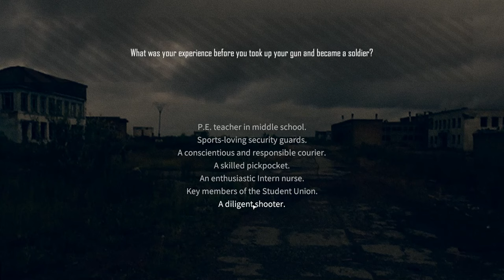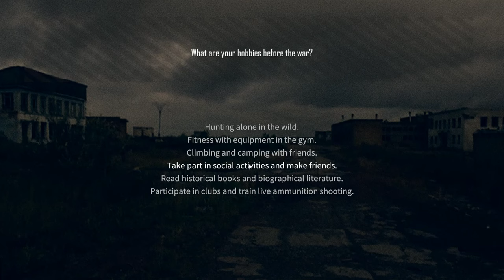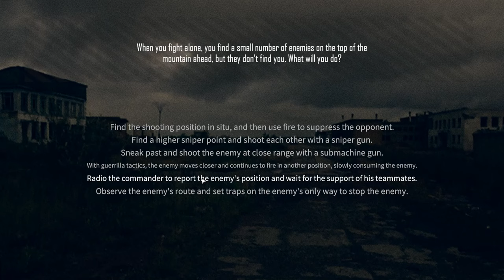Freeman: Guerrilla Warfare Ep 1 (An Early Look) Test Version 0.95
This episode we look into the latest test version of FGW!